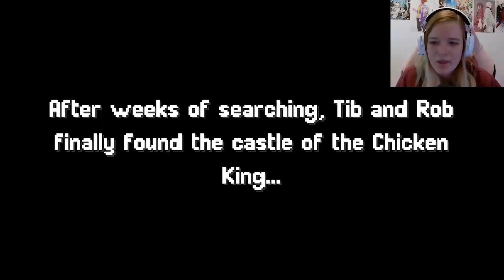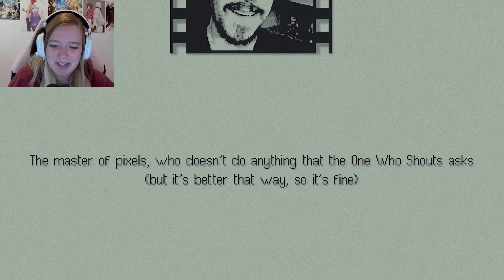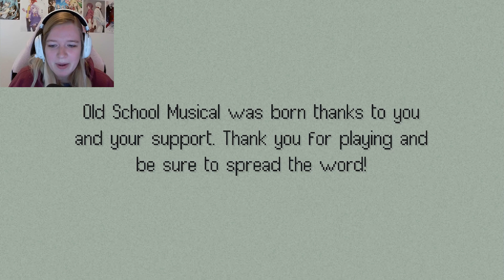FACING THE SHADOW - Old School Musical: Part 3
Let's save the universe!